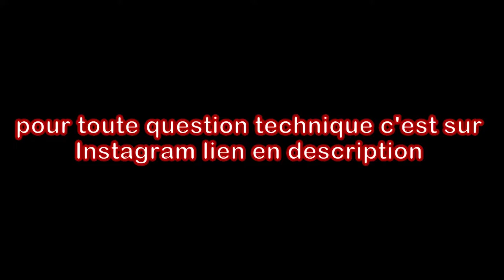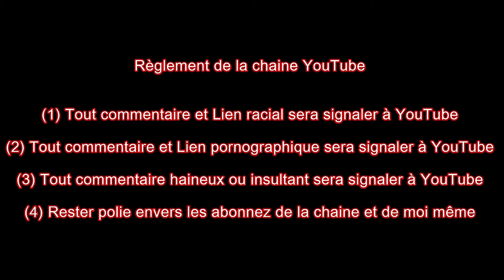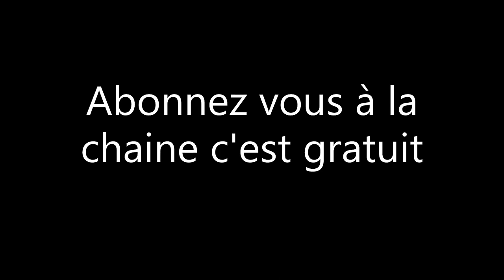réparation carrosserie microcar virgo 2